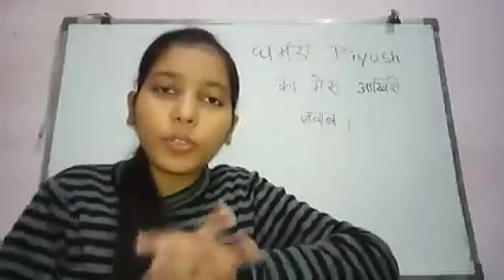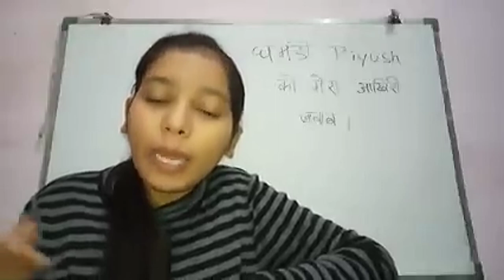DOREMON ROAST @YTExamPayal | Inspired